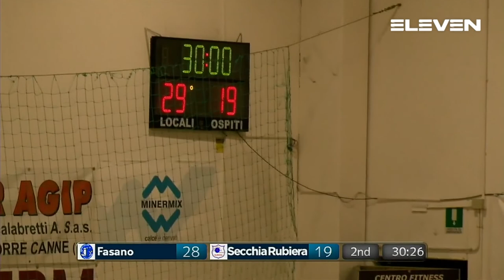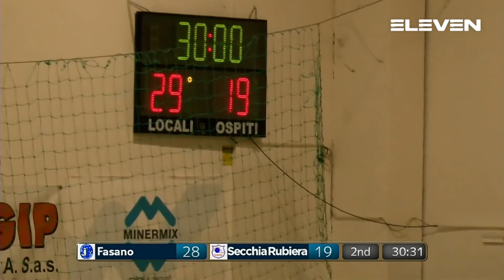Serie A Beretta M [14^]: Fasano - Rubiera 29 - 19